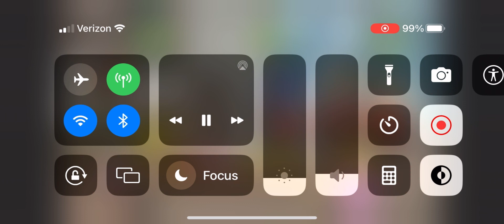(My Last Day of School Special) Anyone Talking In Asda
Anyone Was Talking During The Elf (2003) Burp Into The Intercom.